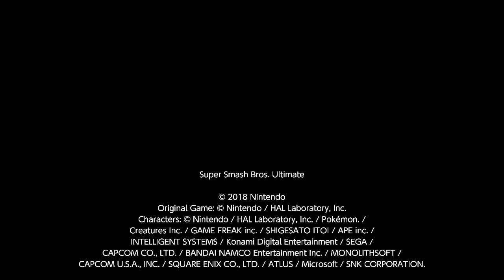No Respect || Little Mac vs Ridley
Second of a group of Little Mac videos. Recorded this a few days ago while doing some quickplay practice. It was a pretty great game I'll be honest. Until the Ridley did something that made me lose all respect for them, forcing me to disrespect them.